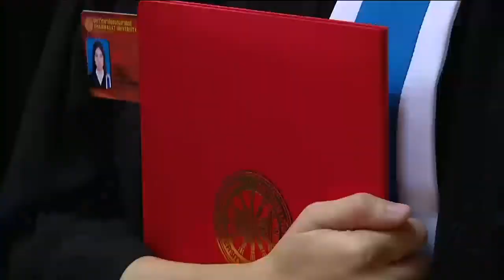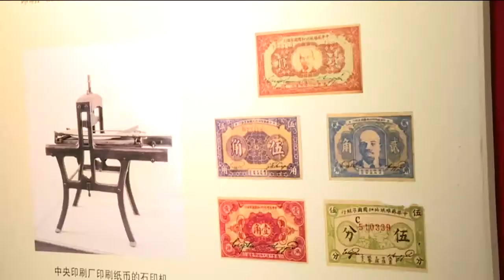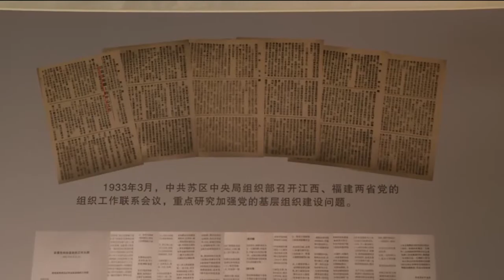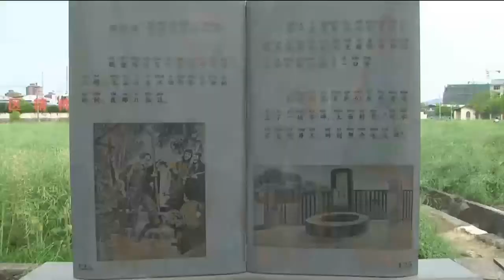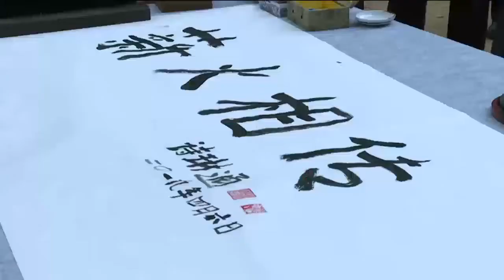ข่าวในพระราชสำนัก 8 เม.ย. 62